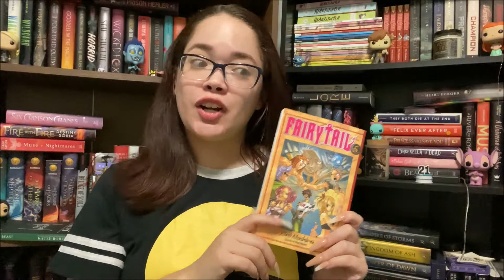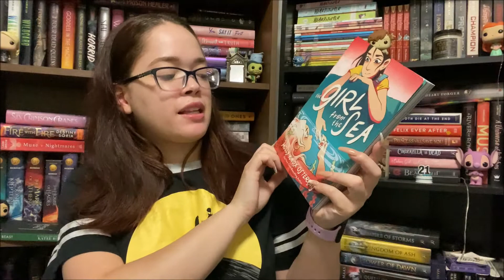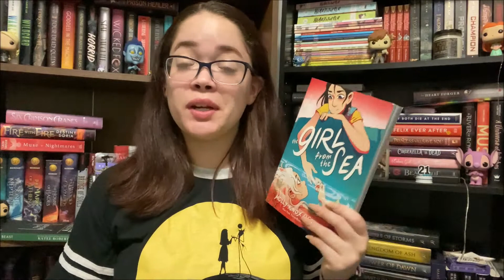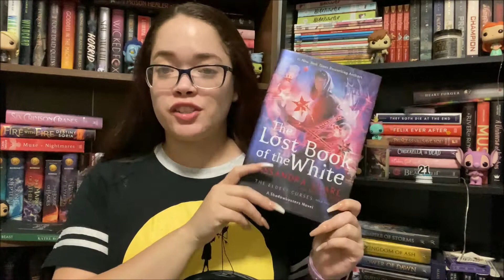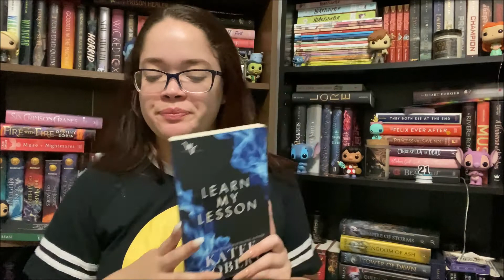July Wrap Up //2021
Hello everyone! Here are finally all of the books I read in the month of July! I still can't believe I read 8 books!